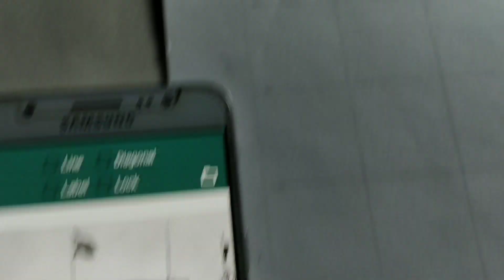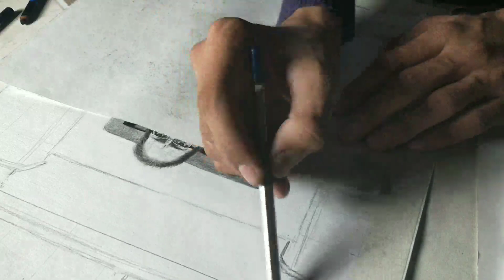New challenging Commission work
Graphite pencil i use 👇

Artline pencil

Camlin pencil

Apsara pencil

Tombow mono eraser i use

Blending stump i use

Charcoal pencil i use 👇

Apsara charcoal pencil

Camlin charcoal pencil

Fixative spray for protect drawing

About Channel : Hii ,my name is Rakshit and I love to express myself , Drawing is one thing which help me  do that , I focus on my drawing tutorial, sketches and watercolor painting 🎨one of my most favourite video has been " Hulk drawing "hope you enjoy all of it